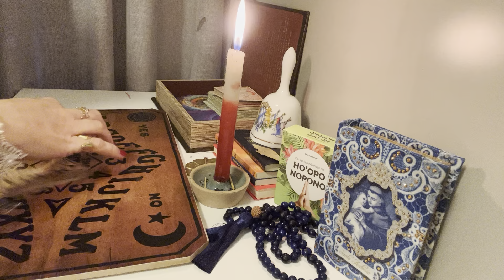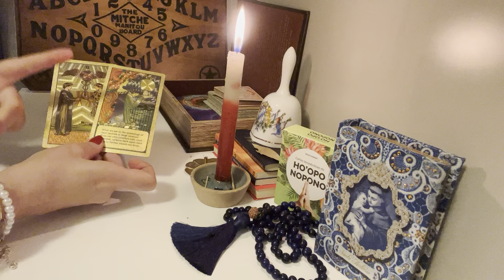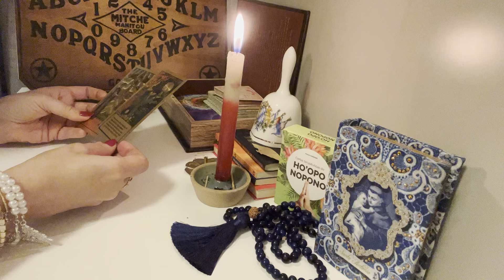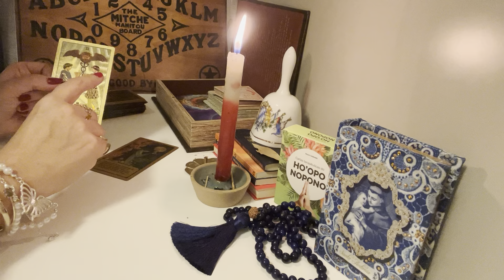AQUARIUS:WHAT YOU NEED TO HEAR RIGHT NOW ! ITS UNBELIAVABLE😱